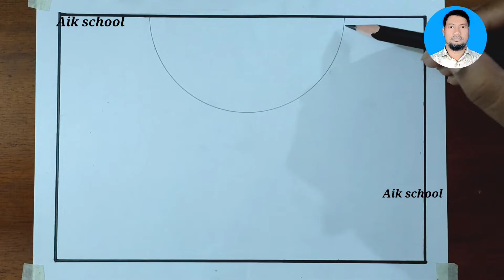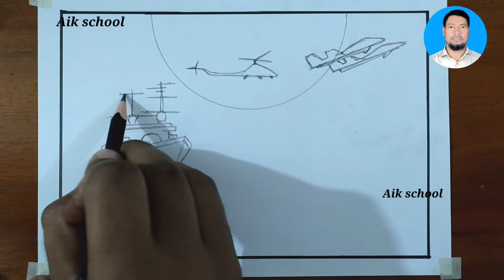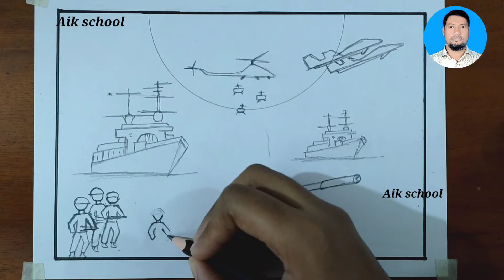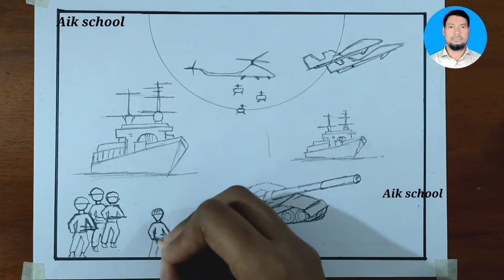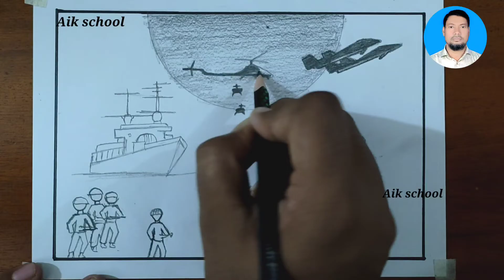সশস্ত্র বাহিনী দিবসের ছবি আঁকা || Army Forces Day Drawing || সশস্ত্র বাহিনী দিবস drawing easy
সশস্ত্র বাহিনী দিবস drawing  / সশস্ত্র বাহিনী দিবসের চিত্রাংকন / Army Forces Day Drawing / ২১শে নভেম্বর ড্রয়িং